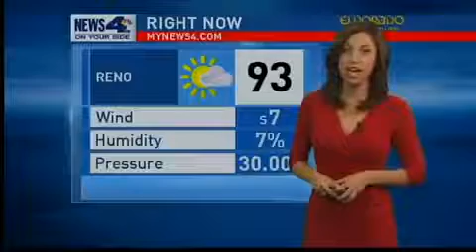News 4 at 5 B Block